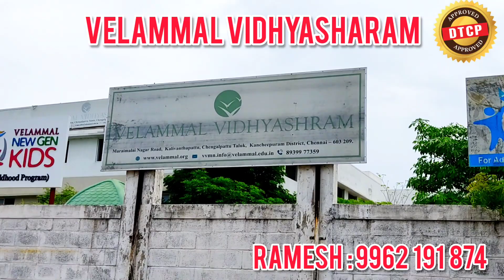Low Cost Investment Plot For Sale Big Plot Small Price DTCP CORNER PLOT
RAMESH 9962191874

*GUDUVANCHERI KAYARAMBEDU*

LOCATION : *MEDOPHARM PVT.LTD.*

Before Upcoming Project of Big Multi Company Builders

INVESTMENT PLOT FOR SALE

Plot Details :

Size : 60×53 CORNER

Total SQFT : 3180 SQFT

NORTH : 53 FEET & 24 FEET ROAD

WEST : 60 FEET & 30 FEET ROAD

SUB DIVISION AVAILABLE

1060 SQFT TO 2400 SQFT

PRICE 1500/-
( NEGOTIATION AVAILABLE) T&C *

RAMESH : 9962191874